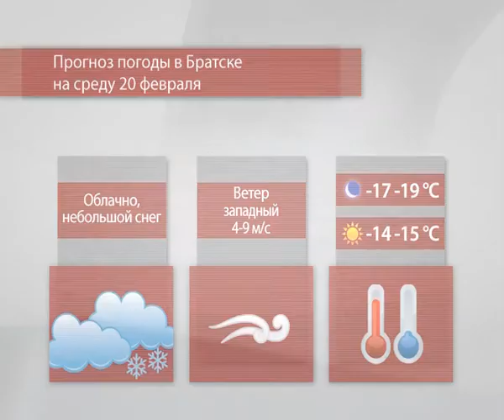Прогноз погоды на 19-20 февраля